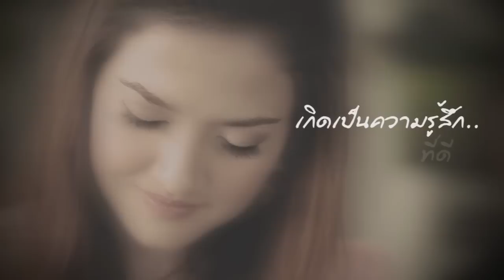PHOTOIDEA - TEASER Wedding Presentation Ying+Noo Photoidea